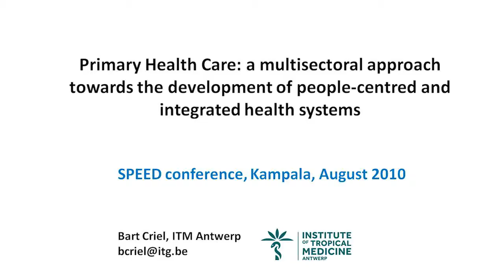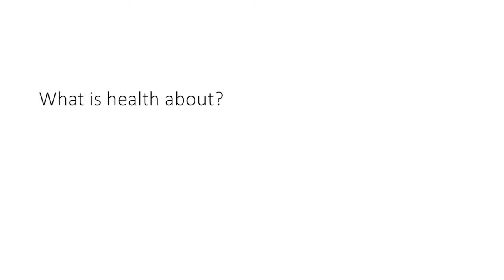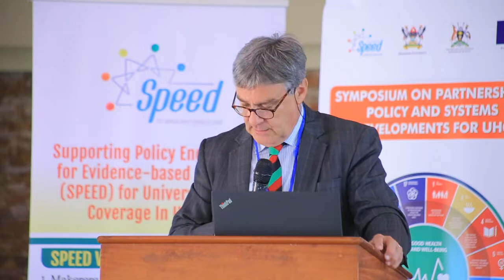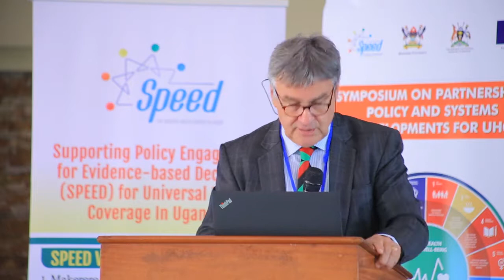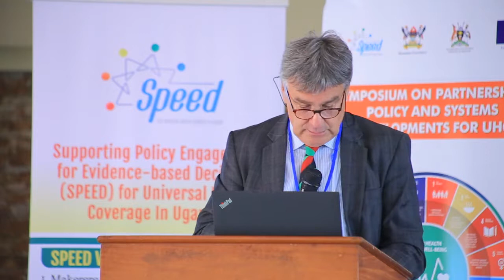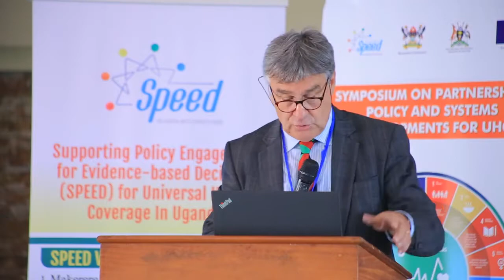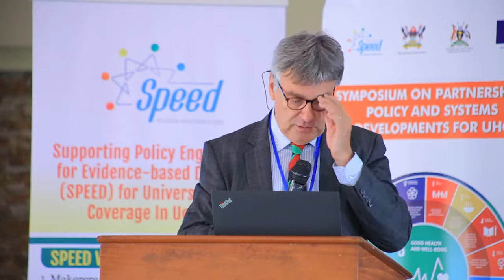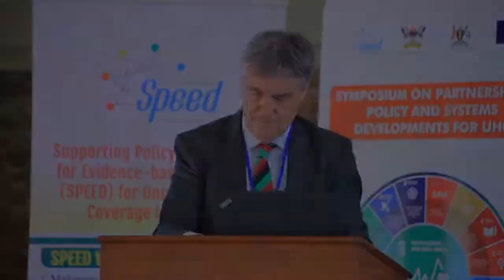Bart Criel's Keynote presentation on PHC and integrated systems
Professor Bart Criel of the Institute of Tropical Medicine, Antwerp - Belgium delivered a keynote address at the Kampala 2019 SPEED Symposium of Partnerships for Health Improvement and Systems Developments across Government and Societies at local, national and global levels.    The keynote address focused on Primary Health Care as a multisectoral approach towards the development of people-centered and integrated health systems.
This session clearly demonstrated how partners work and how better they can be used to strengthen health systems in order to advance UHC goals.